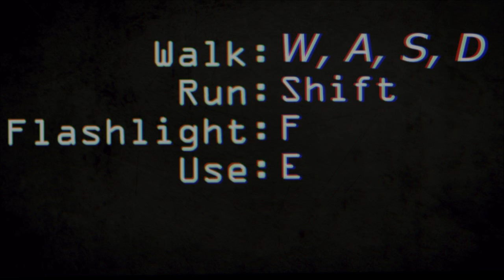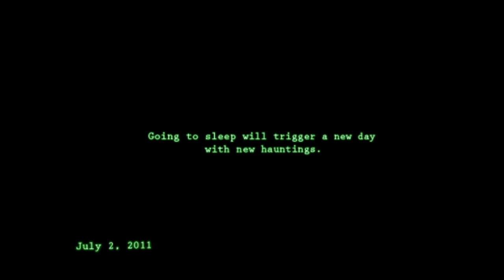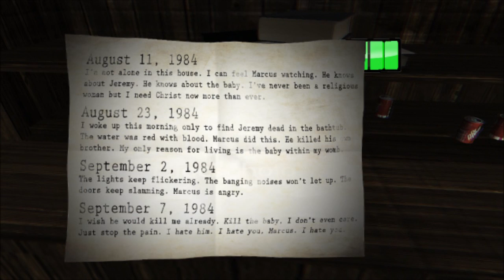Let's Play - Paranormal Beta 5 Part 2 - Television